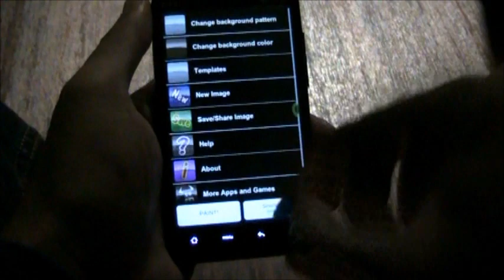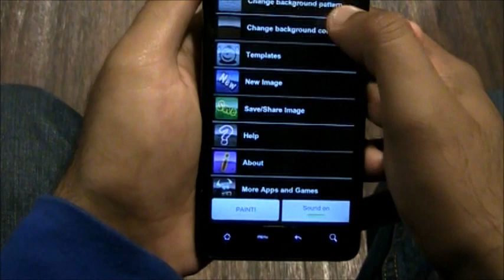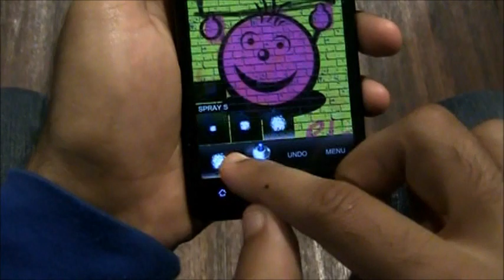SPRAY PAINTING Grafitti on ANDROID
Me Just having Fun with the Android Application Spray Painting..

the song is MRyza - Final Wave.